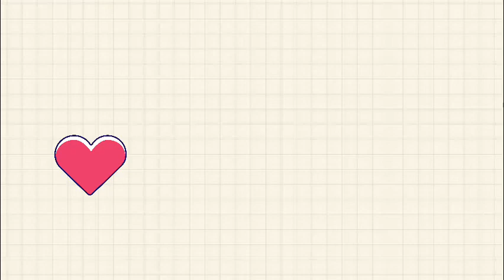Life of Miyu || 1y8m || Japinay